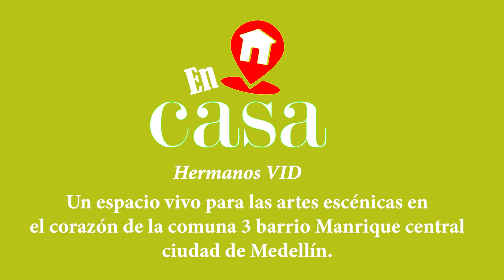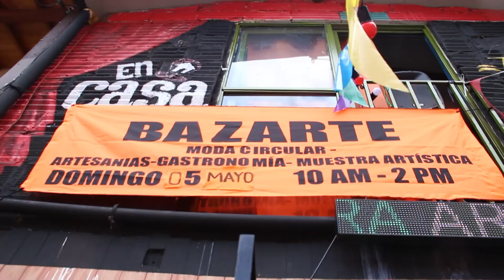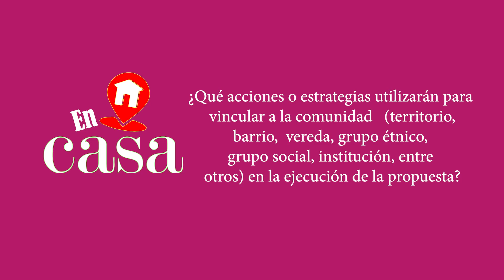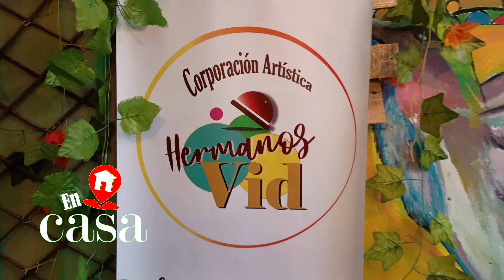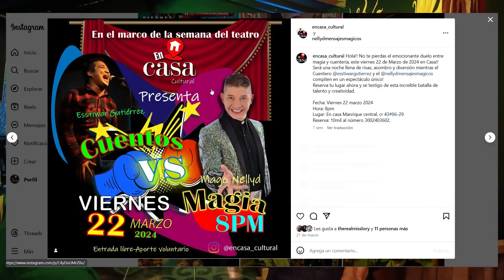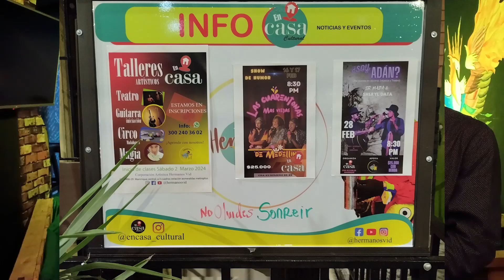PROPUESTA 2024 ESPACIOS VIVOS PARA LAS ARTES ESCENICAS EN CASA HERMANOS VID